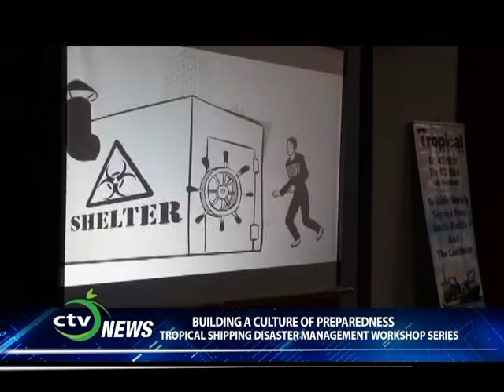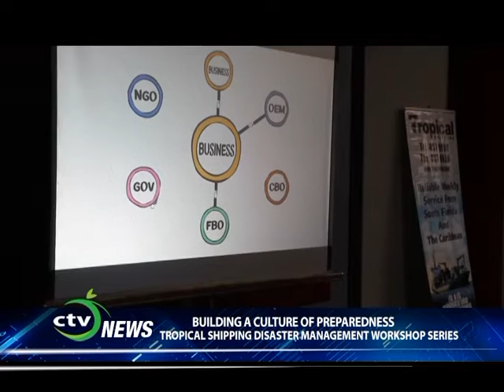Tropical Shipping hosts workshop on disaster preparedness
Tropical Shipping gathered together key government officers, business leaders and important business stakeholders in St Lucia last week to discuss disaster preparedness issues.

The theme for the half-day workshop was "Building Community Resilience thru Strategic Private Public Partnerships". The objective was to build relationships between the public and private sector in putting response systems in place for disasters, natural or man-made, including the misuse of hazardous material. There was focus on other disasters such cyber-attacks and cyber-security and terrorism.